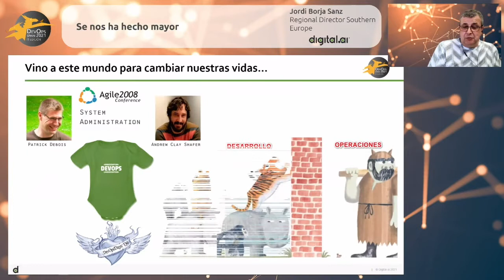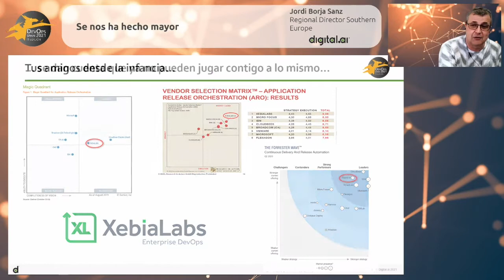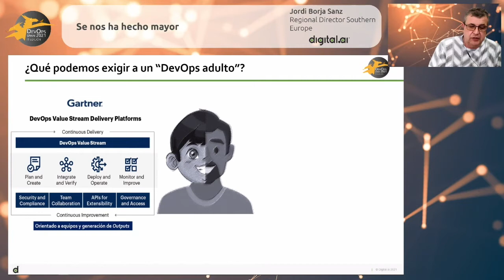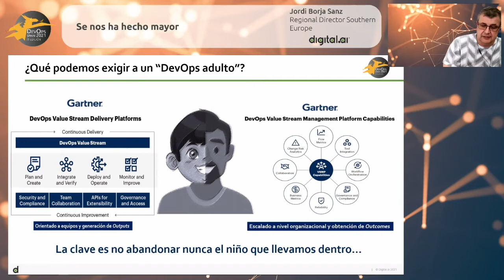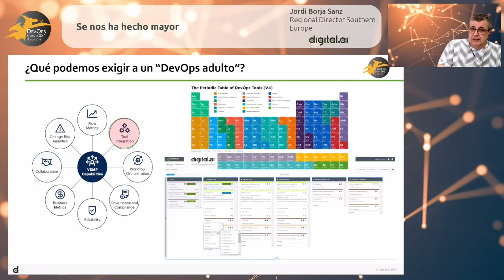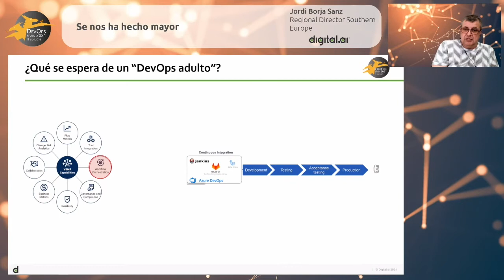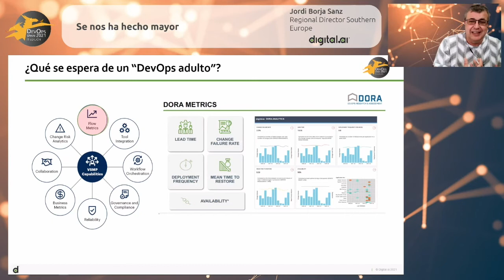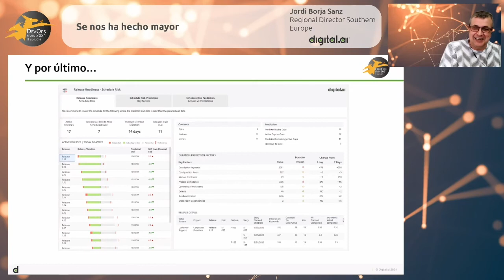Se nos ha hecho mayor - Sesión Digital.ai | DevOps Spain III atSistemas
Ponente: Jordi Borja Sanz, Regional Director Southern Europe, Digital.ai.

Título de la charla: Se nos ha hecho mayor.

Descripción de la charla: Acaba de cumplir 13 años, pero ya ha entendido que cumplir con sus obligaciones no solo no le ha restado libertad, sino que le ha permitido ganarse nuestra confianza. Es ya capaz de anticiparse y evitar situaciones de riesgo y, aunque ha nacido rodeado de pantallas, siempre pide permiso para acceder a las redes sociales y entiende perfectamente por qué le monitorizamos.

El otro día, escuchaba cómo se imponían una serie de normas de estricto cumplimiento para poder terminar el trabajo que estaban  haciendo  y poder ver el partido. O cuando prometían no competir nunca más por entregar el primero un examen porque, con las prisas, todos fallaron aquel ejercicio tan sencillo por no entender lo que se pedía. Sinceramente, creo que le marcó aquel suspenso consecuencia de querer entregar un trabajo demasiado perfecto. Ha encontrado, por fin, el equilibrio perfecto entre calidad y rapidez.

Cuesta reconocerlo…. pero es evidente que DevOps se nos ha hecho mayor.